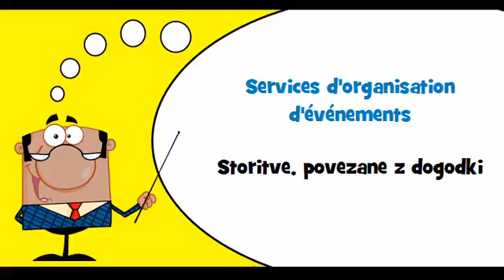VOCABULAIRE FRANÇAIS SLOVENE # Thème = Services d'organisation d'expositions, de foires et de congrè